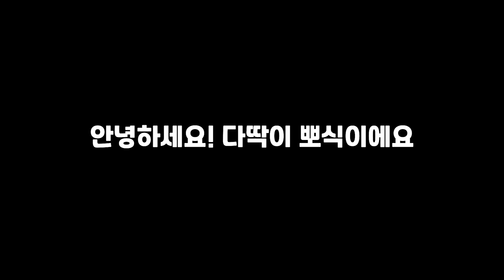다리우스가 무서우면 난입 드는 뽀식이... [뽀삐 vs 다리우스]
이속으로 자신 있게! 뽀식 뽀식!
휴면 강등 거참 너무하네.. 마지막 날 돌려야지 하다가 일 있어서 못 돌렸는데